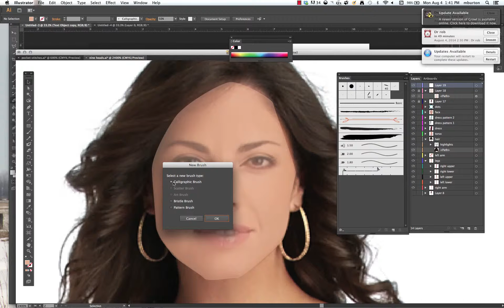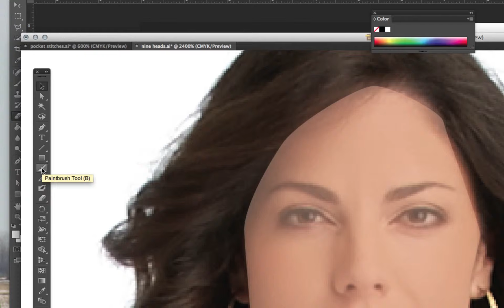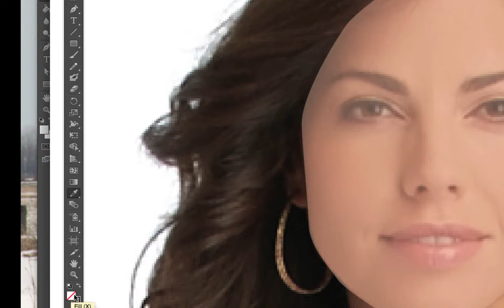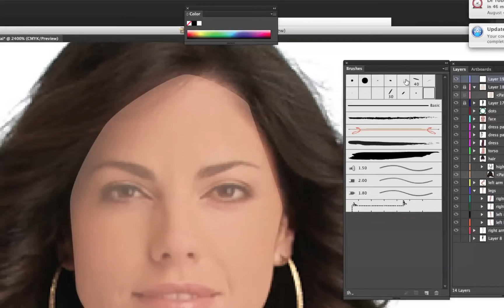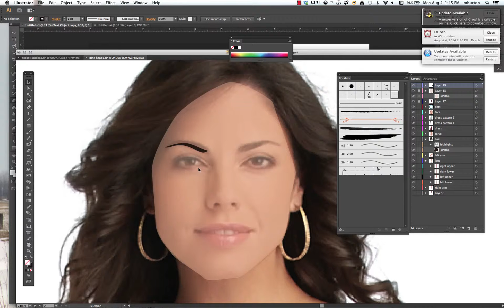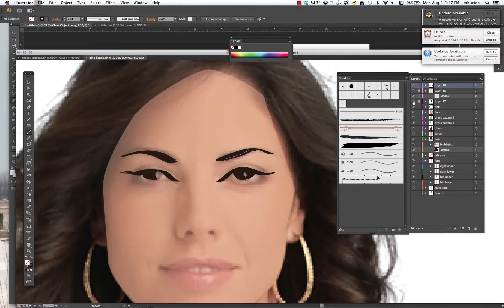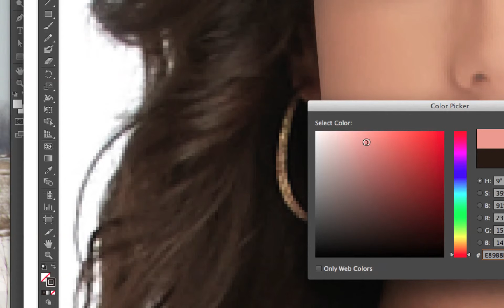Brush for eyes and mouth